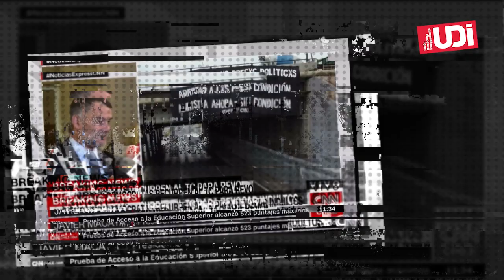5 acciones concretas que hemos empujado desde la UDI.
Porque somos una derecha que propone pero que también fiscaliza 💪.